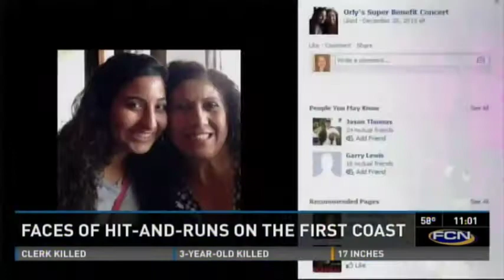Hit & Run Cases - Jacksonville Becoming Home to too many auto tradedies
- The Law Offices of John Phillips handles civil and criminal cases throughout Florida, Georgia and Alabama.  We are as comfortable and capable in high profile cases as we are in disputes which are more simple.  We understand any injury or arrest is serious to you, so it is serious to us.  If you or a loved one have been involved in an accident, fall, shooting, injury or the subject of the court system or arrest, give us a call.  We mainly practice in Jacksonville and Jacksonville Beach, but we can travel to you at our cost if we can help and consultations are free.  John is a Board Certified Civil Trial Lawyer by the Florida Bar, which means he can be called an expert in these cases.  Few lawyers can.